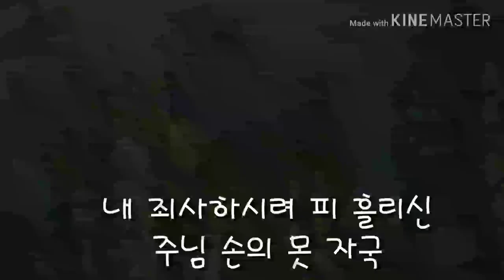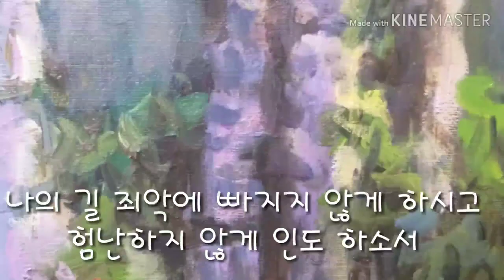시로 드리는 기도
야베스의 기도#역대상 4장 10절# 평전 윤병두